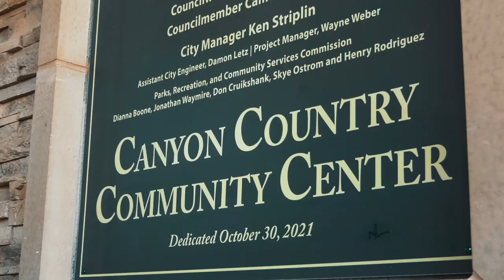Canyon Country Community Center Grand Opening